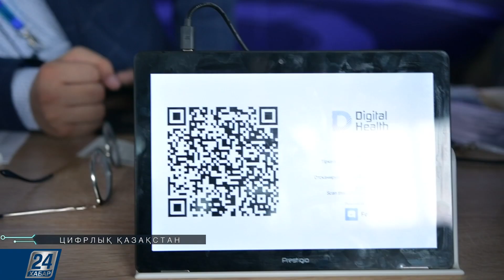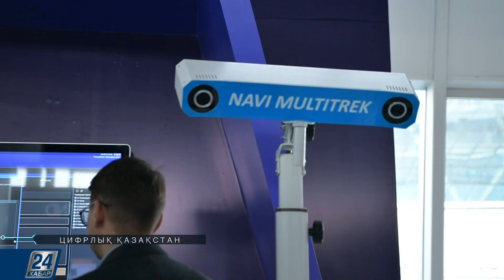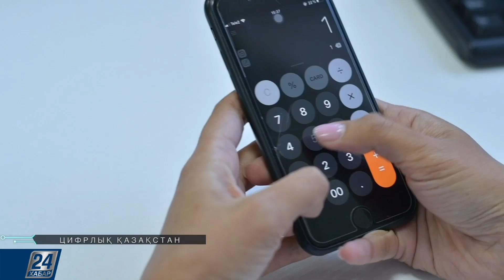Цифрлық Қазақстан І 5G технологиясы